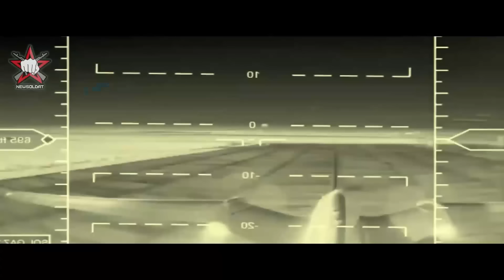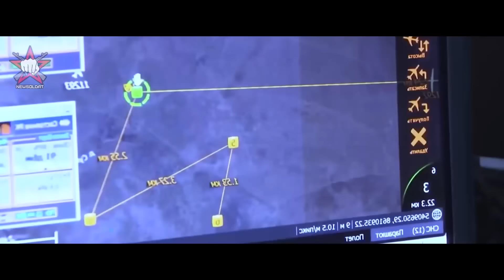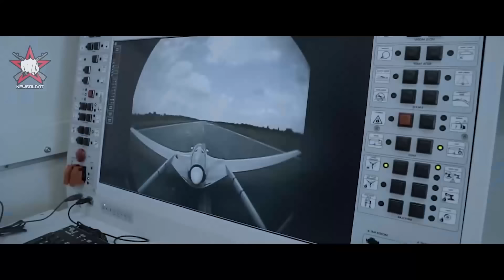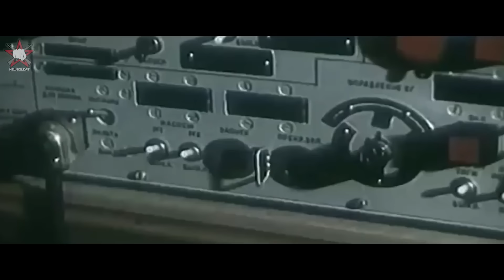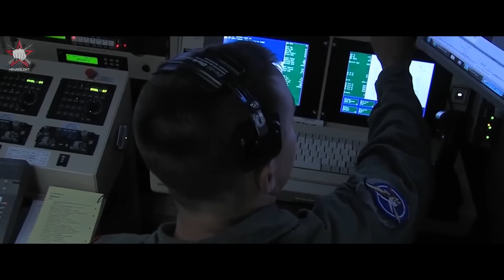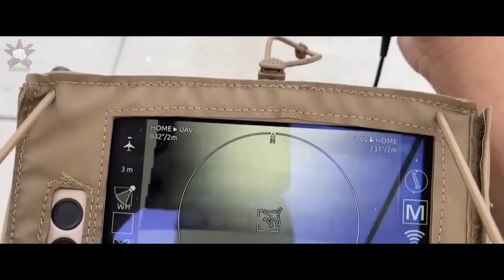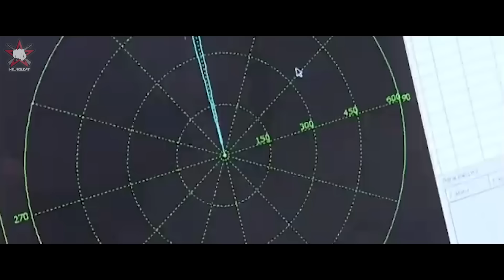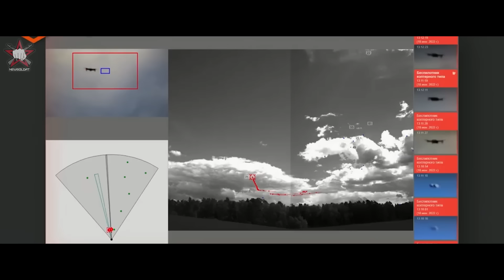Атака дронов!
Тут куча полезной информации!

Сегодня каждый уже знает слово дрон. И многие пытаются найти против них эффективные средства борьбы, но антидроновые ружья и пушки с этой задачей не справляются. Не справляются с этим и средства ПВО.

Так что же ждет нас в этой битве технологий: безоговорочная победа или бесславное поражение? Давайте дадим слово специалистам.

Держим связь 😎